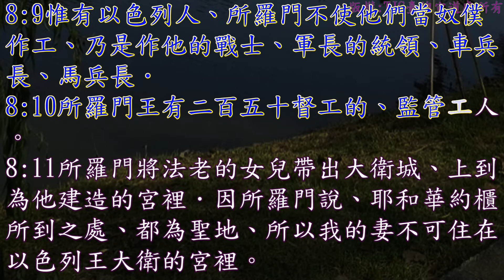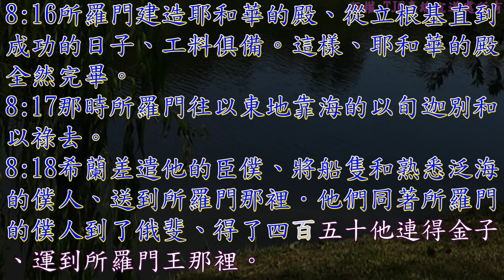歷代志下 08 章